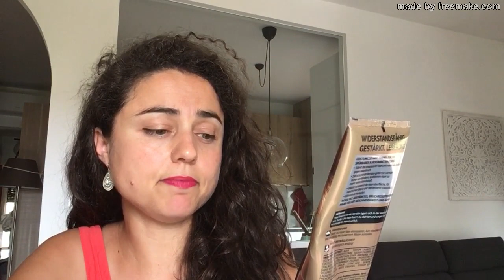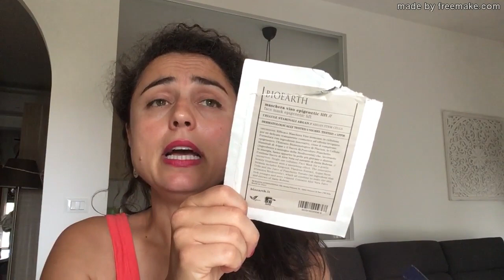Prodotti finiti: tanti bocciati!!!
Una tonnellata di prodotti finiti!
Buona visione!